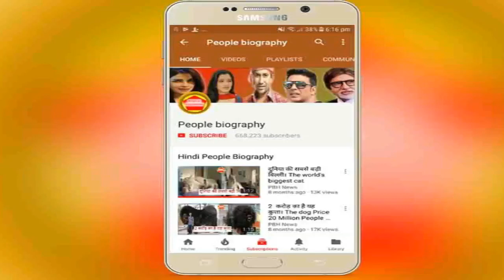मुंबई में खेसारी का जबरदस्त कहर संघर्ष सभी शो हाउसफुल। Khesari lal Kajal Raghwani PB News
मुंबई में खेसारी का जबरदस्त कहर संघर्ष सभी शो हाउसफुल। Khesari lal Kajal Raghwani PB News कृपया धयान दे : इस यूट्यूब चैनल का मकसद आपको भोजपुरी फिल्मो की न्यूज़ को पहुंचना है और कुछ नहीं इसके अलावा आपको कोई भी परेशानी है तो हमें इस मेल Id पर मेल करे हम आपका जवाब जल्द ही देंगे

see